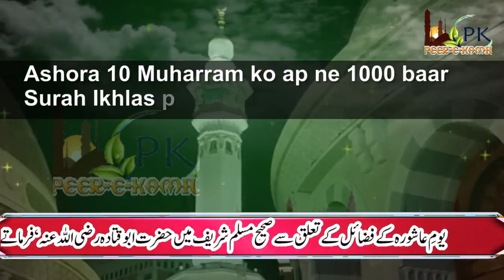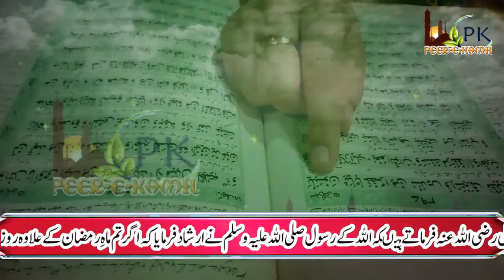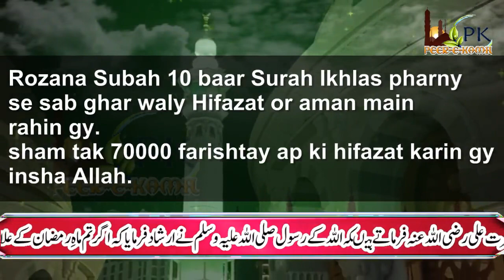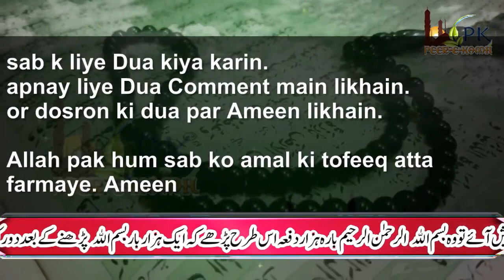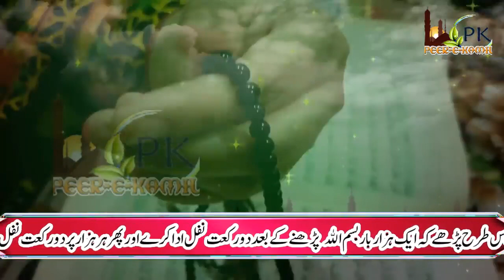10 Muharram ko Choti si Qurani Surah ka Wazifa | Peer-e-Kamil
10 Muharram ko Choti si Qurani Surah ka Wazifa | Peer-e-Kamil
quran pak ki surah ikhlas ko ic tarika se phar lain phir Allah pak ki Madad aur farishtay aty hain ! Subhan Allah
Hazrat Ali R.A ne jo farmaya wo bhi ic main batay hy or wazifa bhi likh kr diya hy.

ic ilawa Surah Fatiha ka amal bhi dekh lain :
Surah Fatiha Alhamdulillahi Rabbil Alamin 1 Tasbeeh phar lo | Peer-e- kamil

Voice : Momina Mehrban
Visit also this Channel :  @MominaMehrban